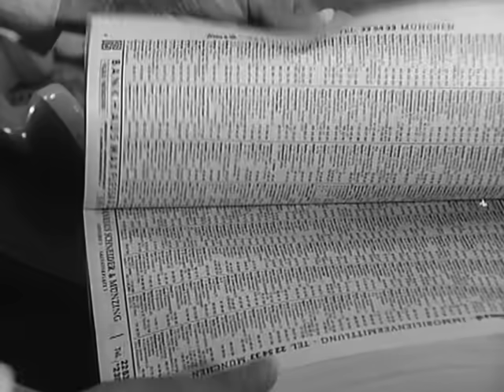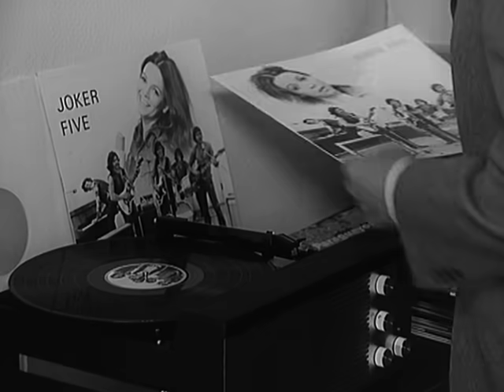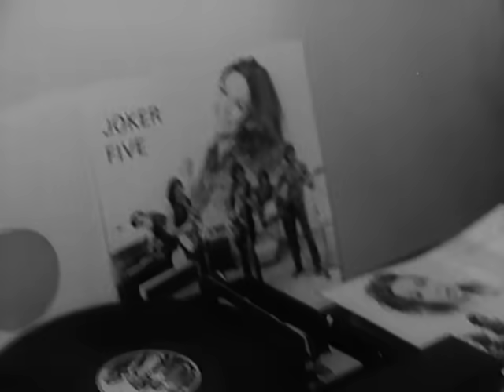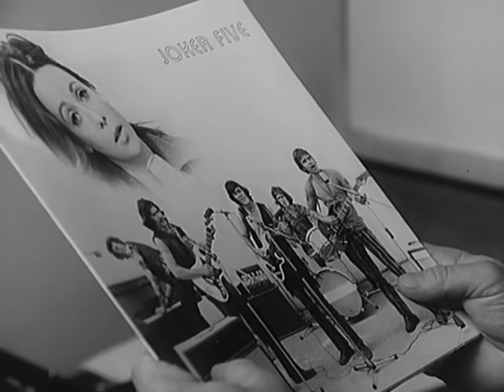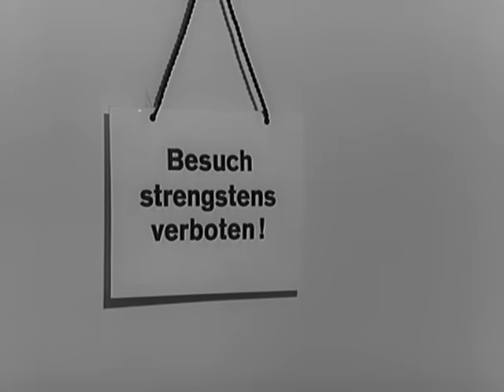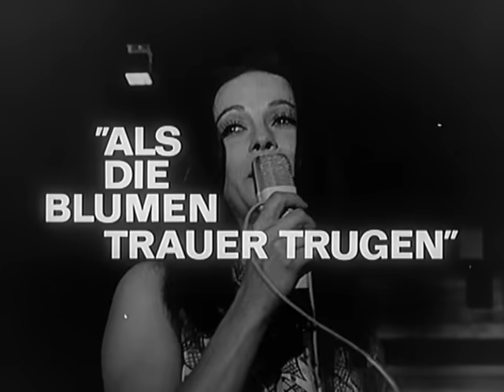Der Kommissar, Staffel 4, Folge 2: Als die Blumen Trauer trugen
Ein junges Mädchen ist an den Komplikationen einer Abtreibung gestorben; eine direkte Schuld läßt sich zwar nachweisen, aber wer trägt die moralische Verantwortung?